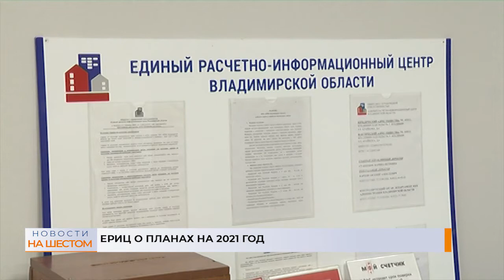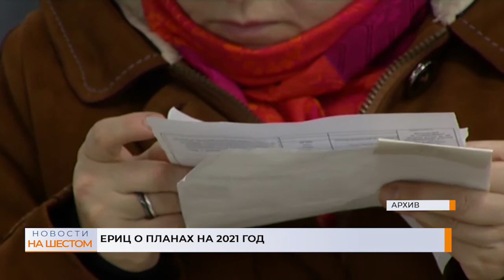ЕРИЦ о планах на 2021 год